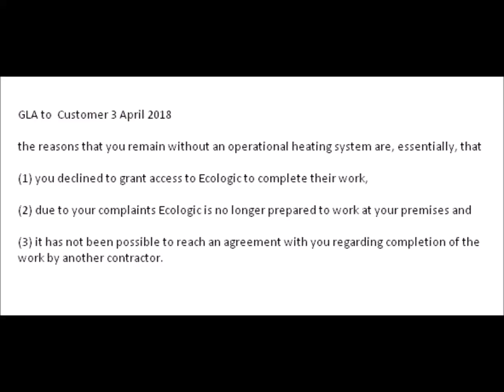Letter from Greater London Authority to Customer 3 April 2018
The GLA side step the key point - they do not address  that an unregistered Gas Safe installer was instructed to work on the Mayor of London Boiler replacement scheme.

This work was potentially murderous.

The GLA had such deficient oversight - they could not discern this fact.

The customer was under no obligation to have illegal installers in his home.

How else should objections to illegal work be expressed other than by complaining?

Indeed Parliament's Public Administration Select Committee issued a Report [HC229] on 26 March 2014. entitled:

 ''More complaints please!''

They positively encourage Public Authority's to welcome complaints - had they enshrined this in law the Grenfell Tower disaster may never have happened.

The GLA have failed to issue a satisfactory contract - none guarantee restoration of my heating and water supply within 24 hours.

It is notable that the GLA believes this is a matter concerning only heating. Mr Gjeta  did not tell the contractor about the unauthorised and incomplete modifications to the domestic water pipework - the GLA does not acknowledge the related complaint. This work was outside the scope of the scheme so they would not have funded it.

The GLA has never conducted a site inspection.